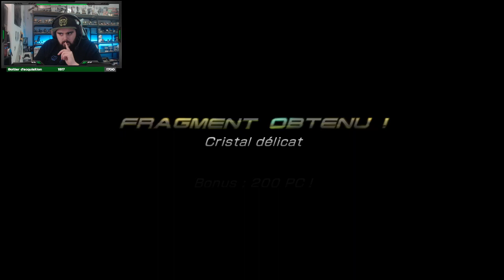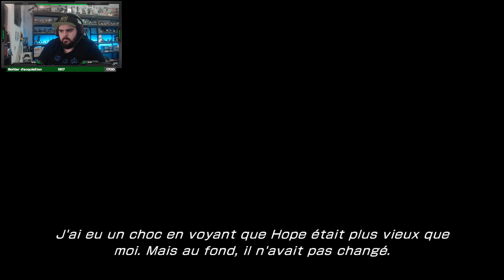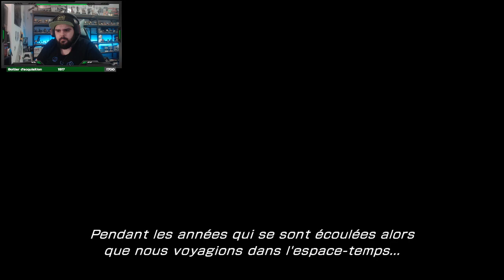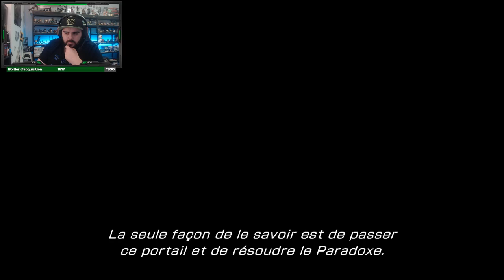Let's Play : Final Fantasy XIII-2 🕰️ Episode 02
Rediff' des Stream sur Final Fantasy XIII-2 sur PC

On s'embrasse et on se voit en Live !! Oublie pas le Pouce en l'air 👍

FinalFantasyXIII-2
FF13-2